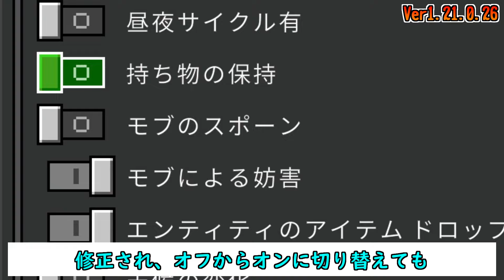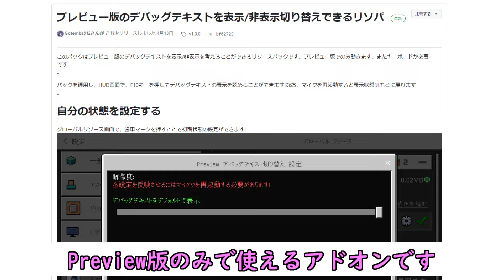【統合版マイクラ】激流メイススマッシュ修正!? 今後のアップデート情報 Beta&Preview版 ver1.21.0.26【PE/Xbox/Win10/PS 対応】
統合版マインクラフトのベータ版＆プレビュー版の今後のアップデート情報について紹介します。
BE Minecraft Preview/Ver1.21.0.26のアップデートです。
今回は修正のみで、Java版に仕様を合わせた修正となります。

・おてんば優香さん作 Preview版のデバッグテキストのアドオンはコチラ

～Java版マイクラ Ver1.21 スナップショット アップデート情報の再生リストはコチラ～